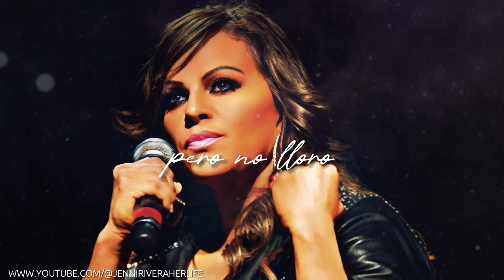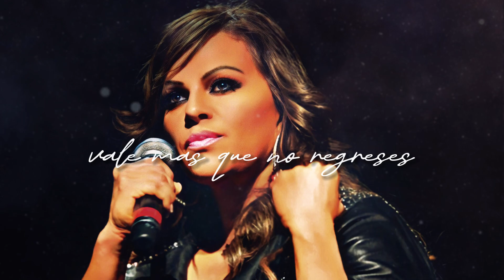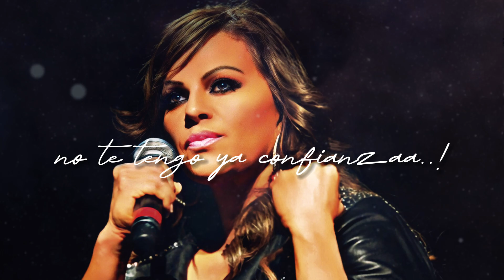Jenni Rivera - Hablando Claro (Lyrics/Letra)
Esta Canción Va Con Dedicatoria A La Mami De Jenni ❤️🦋

Espero disfruten, comenten si les gusto las ediciones de lyrics ❤️🦋

~Derechos De Autor Reservados Para "Jenni Rivera Enterprises" Tanto Como La Música Y Su Imagen~